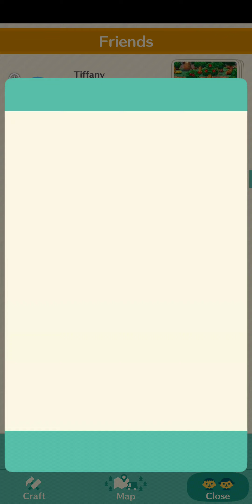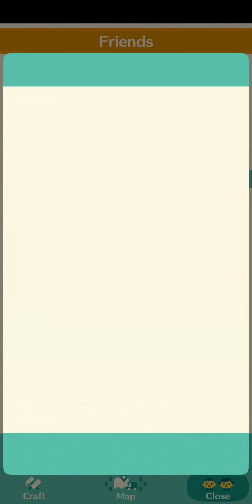June 3, 2024